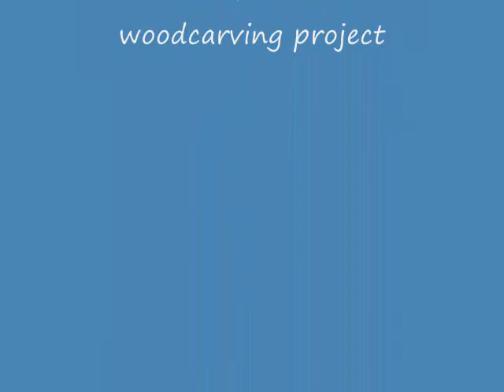Gavin Pinewood Derby 2012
My grandson carving his Pinewood Derby Car in my shop.